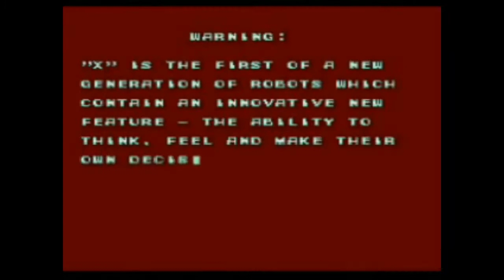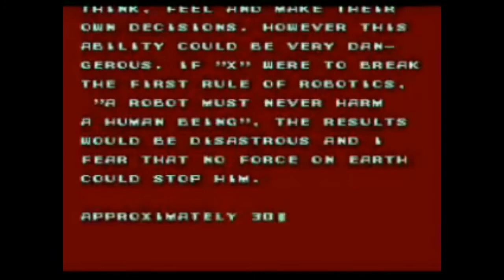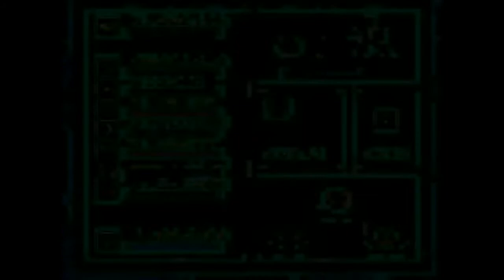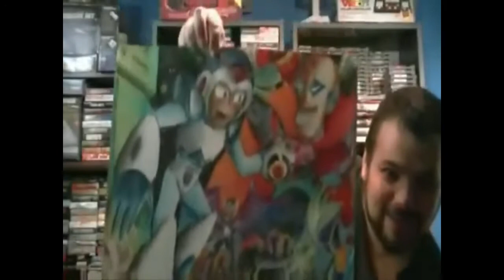The ST2K Archives: Ronmowers LPs - Part 3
This part features Mega Man X-X3.  Commentary with Jman, Baer, NikoTengoku(Wiiguy), Raven, Detfan93, Arkangel0, The Unknown, Starsoldier, etc.

Mega Man X2: 1:25:37
Mega Man X3: 3:28:17

LPs are from Jun 24, 2010 to Nov 8, 2010.